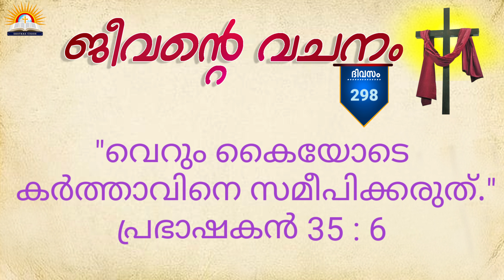ജീവന്റെ വചനം :ദിവസം 298